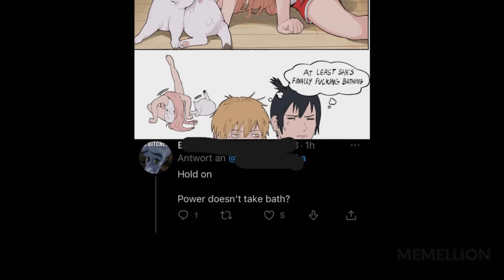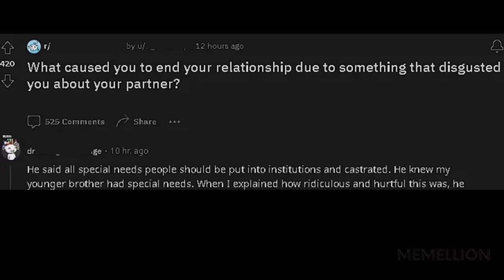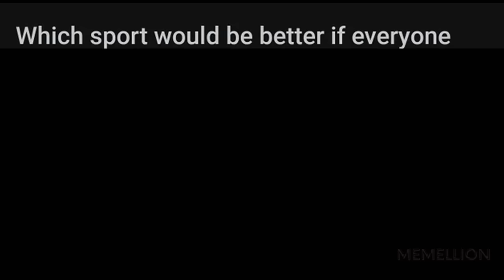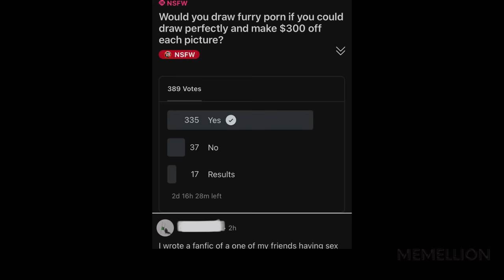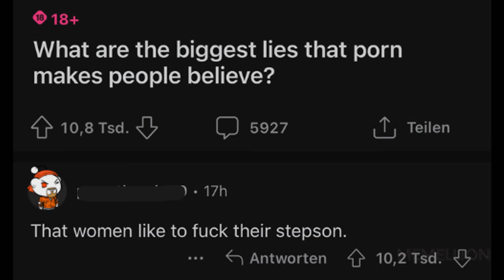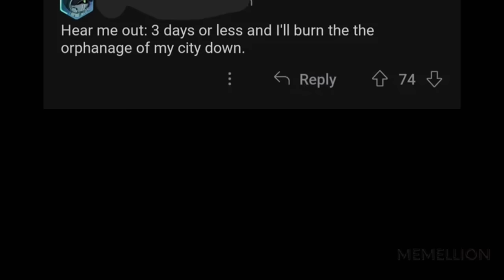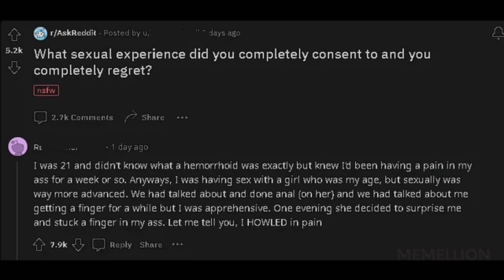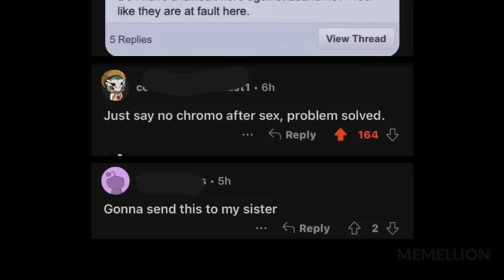CURSED COMMENTS V108